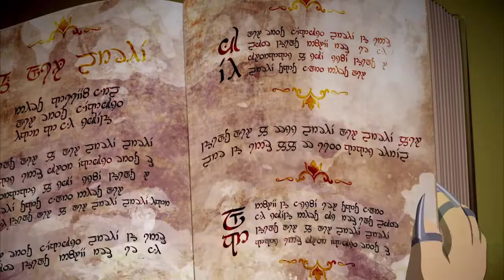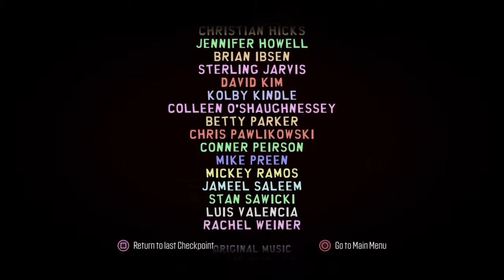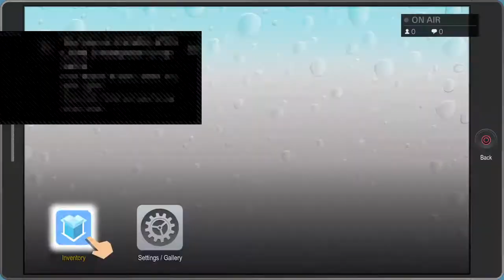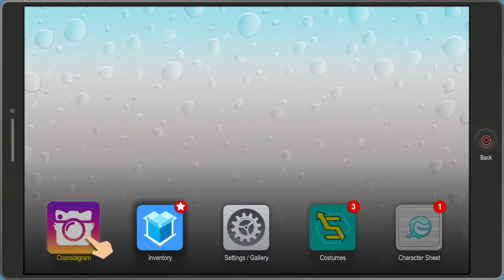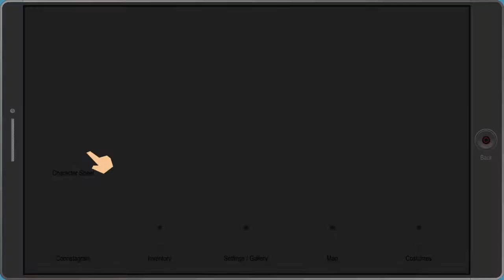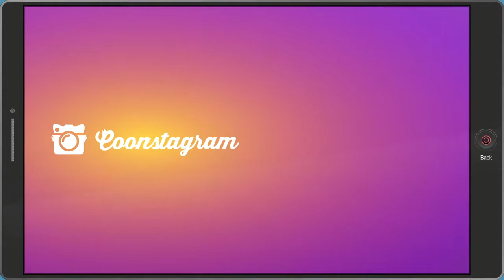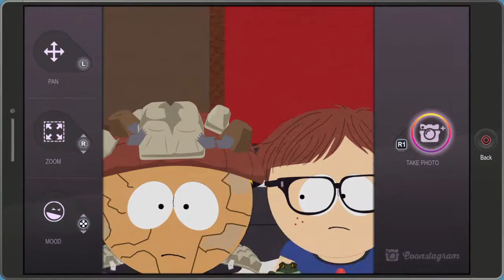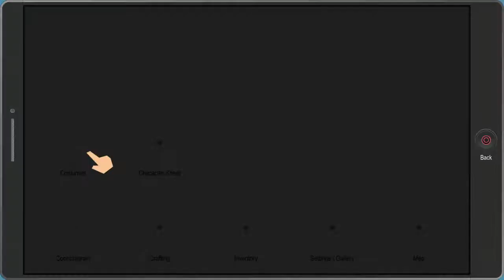South park The Fractured But Whole